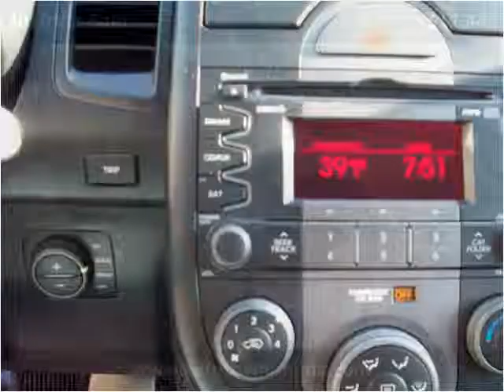2010 Kia Soul Used Cars Champaign IL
This 2010 Kia Soul is available from Bob Simpson's Autotown.